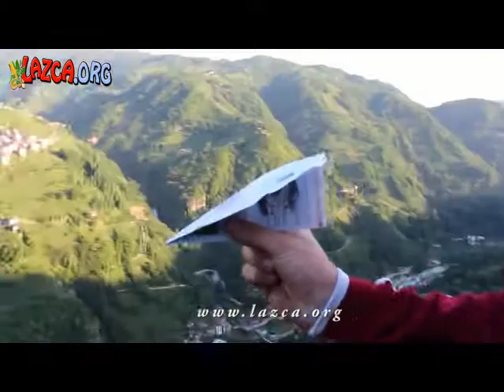Lazca Belgesel - Mek'alesk'iriti köyü /Naxra mahallesi/ Cennet'i kva